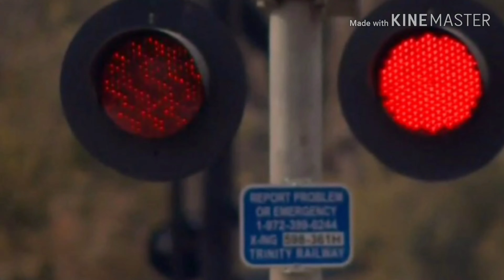The November 2018 TRE Calloway Train Collision 2 Years Later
Originally going to upload it on the day that the accident occurred.

Here you are anyways...

UPDATE: TRE F59PH 120 has recently been repaired and currently sits in Montreal Canada and LTEX F40PHR 330 will continue service until the pandemic ends and then the locomotive will be back to Texas to continue service.

Link to the video: